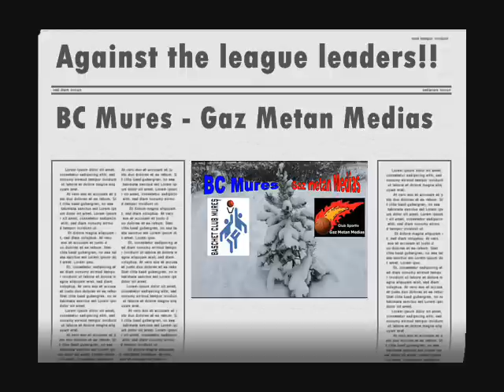BC Mures - Gaz Metan Medias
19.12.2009 last game of the year 2009 and the Victory against the league leaders Gaz Metan Medias!!